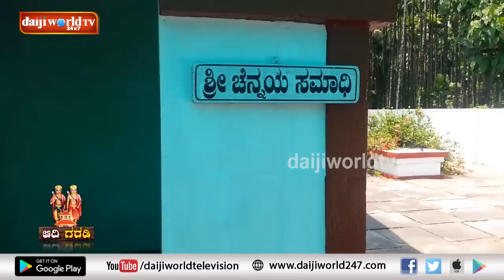Adi Garadi │Daijiworld Television